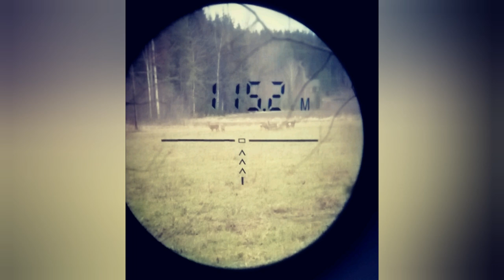Jousimetsästys trailer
Klippejä harjoittelusta ja jahtihommista.